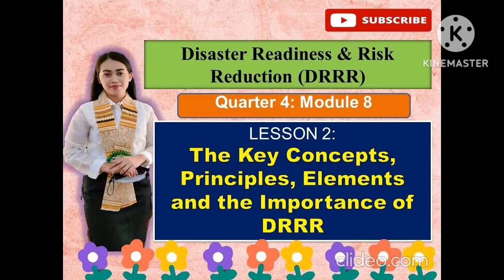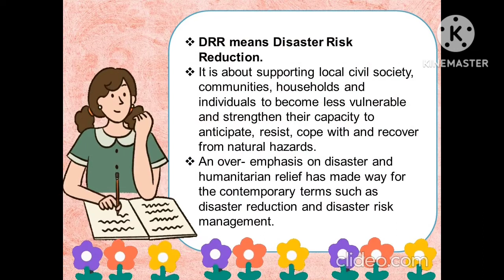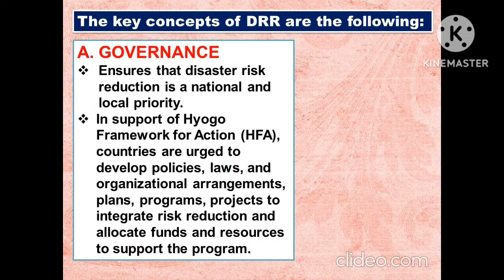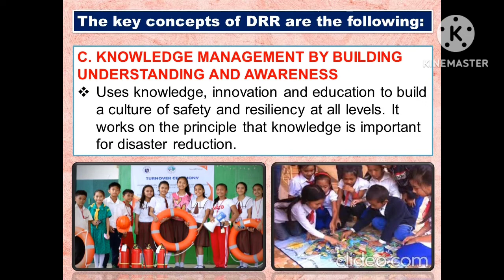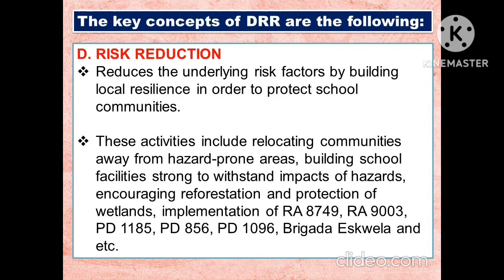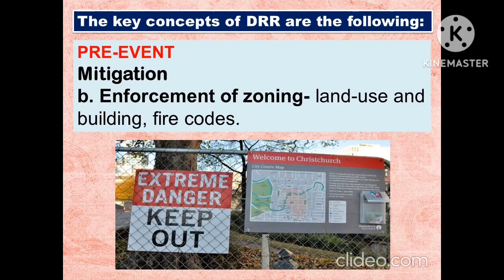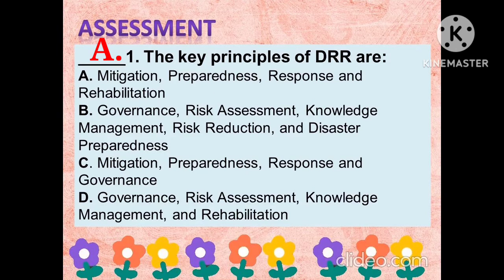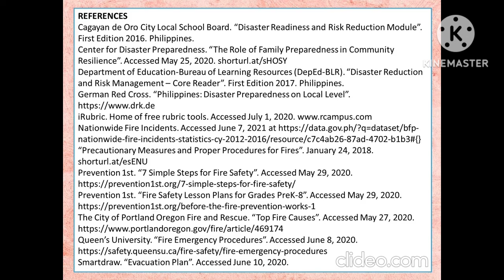DRRR: Quarter 4: M8- Lesson 2: THE KEY CONCEPTS, PRINCIPLES, ELEMENTS AND THE IMPORTANCE OF DRR